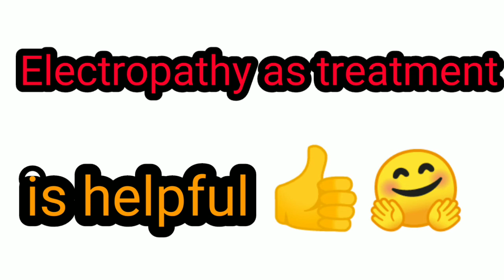Schizophrenia कोंसी बीमारी होती है। #youtube shorts#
human heart#
human body#
biology facts#
mr. hatke facts
interesting facts#
educational facts#
knowledge facts#